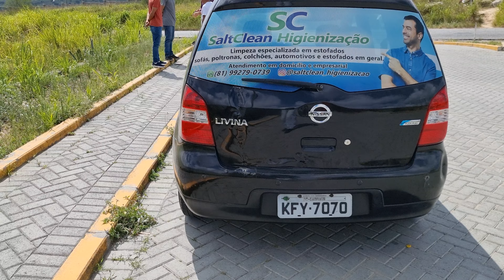Feira de carro em Caruaru 16/02/2023